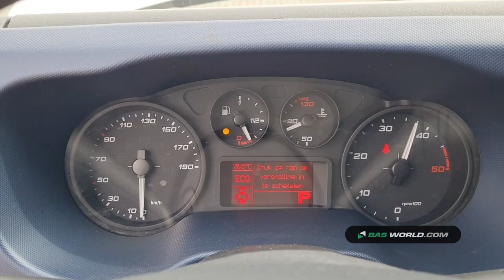70169467 Iveco Daily